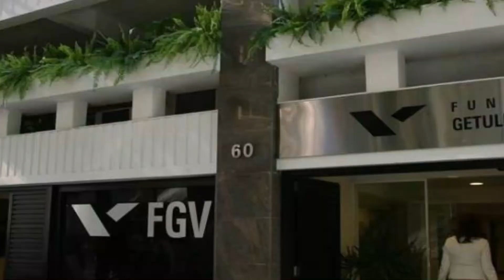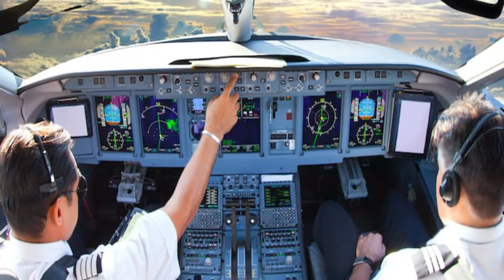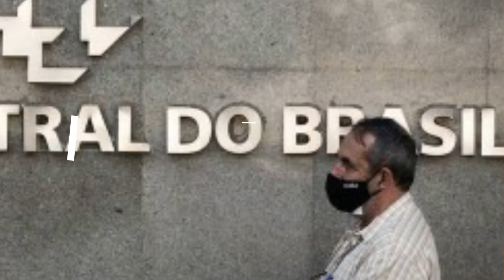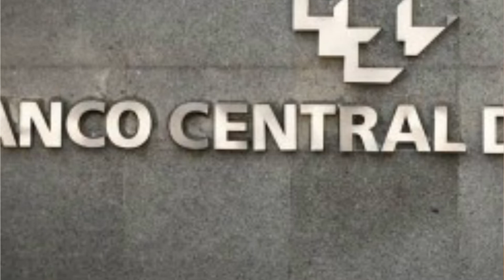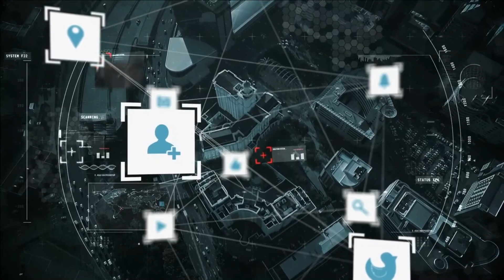9 pwofesyon moun pi byen touche ladan yo brezil tande video a byen jiska final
like e comment
like vide a epi komante siw apresye travay la